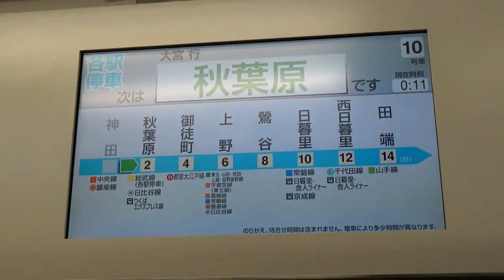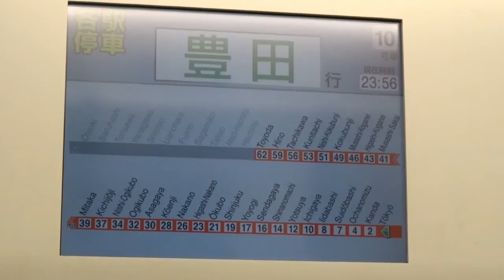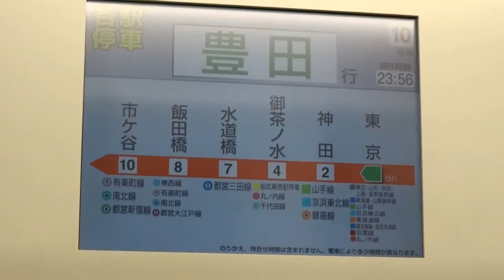2013 東京鐵路行 - JR在來線篇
2013 東京鐵路行 - JR在來線篇

0:00 山手線
8:10 京浜東北線
13:20 中央線
19:50 總武線